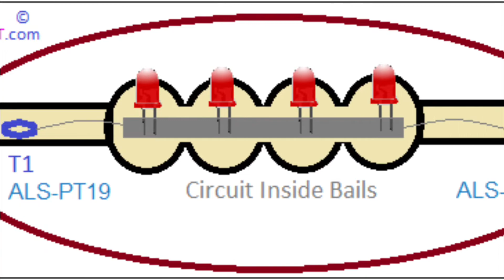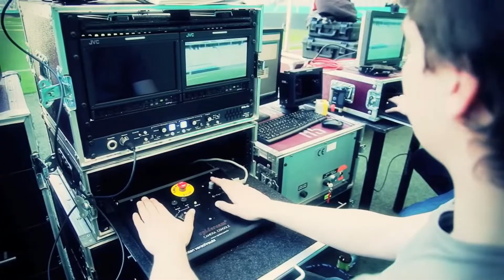12 Majedaar IPL Tech !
De Ghuma Ke !